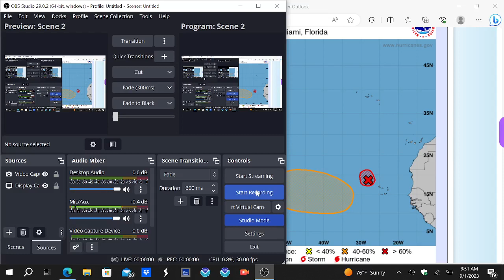The Tropical Atlantic Continues to Explode! Hurricane to Impact the Caribbean?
The Atlantic Hurricane season is becoming hyperactive as there are now 4 ongoing Tropical Cyclones in the Atlantic Basin with a 5th about to form near the Cabo Verde Islands. We have Idalia, Franklin, Jose, and Gert ongoing, with Katia likely to form today. There is a 6th Tropical system that will likely develop in MDR in the next 5 to 7 days, and this could impact the Caribbean, and later on, the US.

Please closely monitor the NHC and local weather stations for the latest updates on all these Tropical systems if you live in the US and Caribbean.